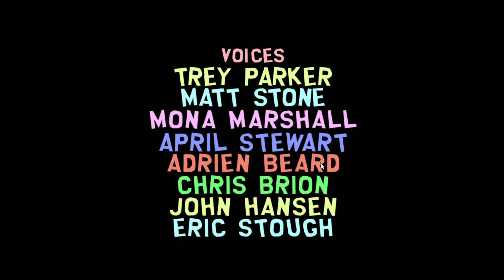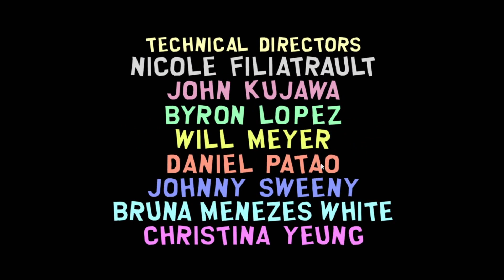MR. SLAVE AND THE ANUS SNUKE!!! (I FAILED SO MANY TIMES) - SOUTHPARK: THE STICK OF TRUTH - PART 18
I really... really... didn't want to do this...